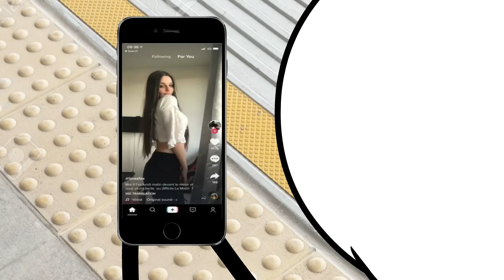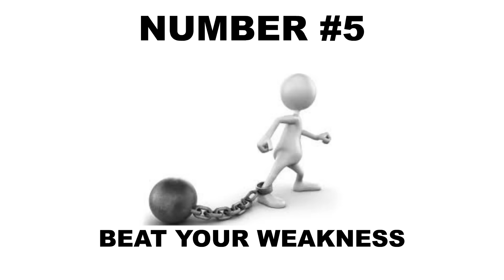How To Beat Your Social Anxiety